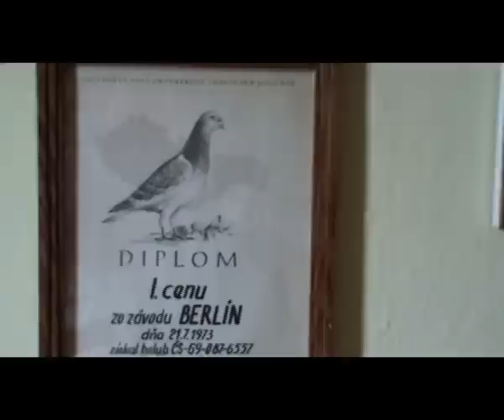video mix post.holuby 2011 OZ Trnava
postove holuby